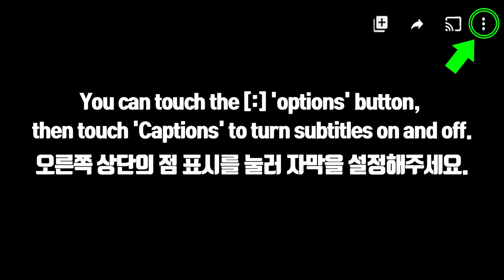ASMR ICE CREAM PARFAIT 아이스크림 파르페 먹방 EATING SOUNDS